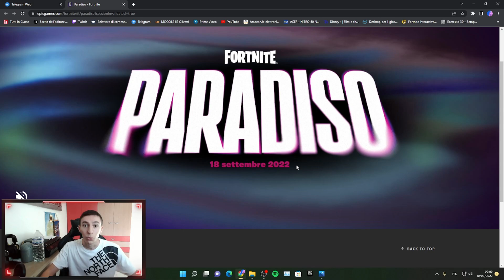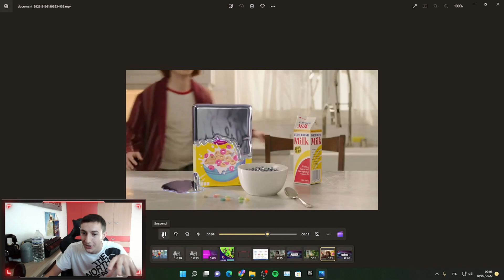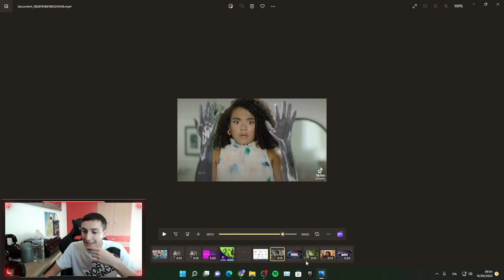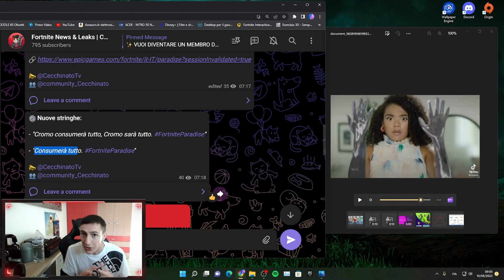TRAILER UFFICIALE STAGIONE 4 CAPITOLO 3 *SPOILER* 😱